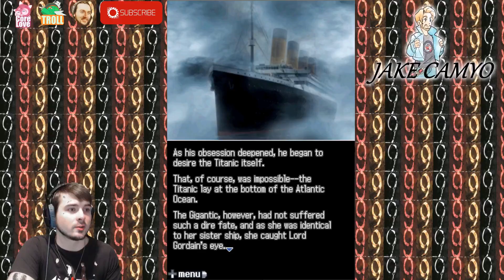999 - pt 12 - "REUNITED AND IT FEELS SO GOOD"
Follow on twitter and twitch to watch live!

Be Sure to keep track on social media!